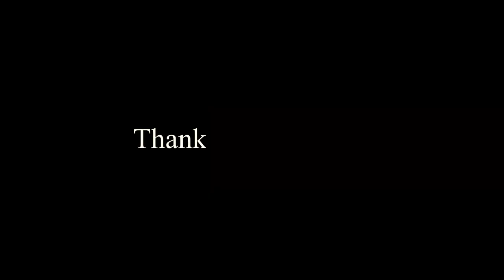Cá Sấu, Cá Mập, Rồng Komodo, Cá Koi, Tắc Kè, Sao Biển | Crocodile, Shark, Komodo ,Koi ,Gecko,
Video cho bé khám phá động vật dưới nước và các loại bò sát, đoán con vật đúng, con gì đây, con cá Sấu, con cá Mập, con cá Koi, con Tắc Kè, con Rồng Đất Komodo, con Sao Biển,
Video for kids, sea animals, reptiles
Crocodile, Shark, Komodo Dragon, Koi Fish, Gecko, Starfish